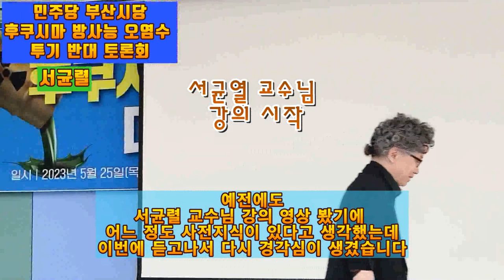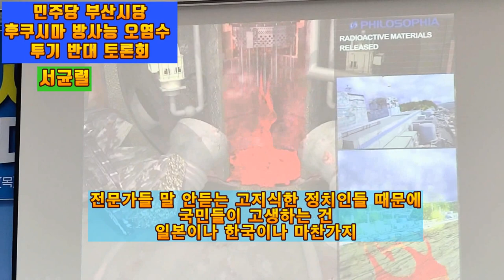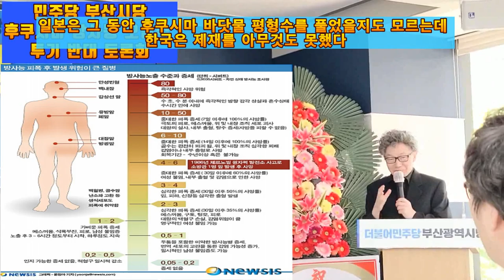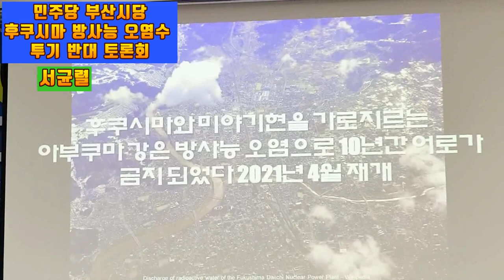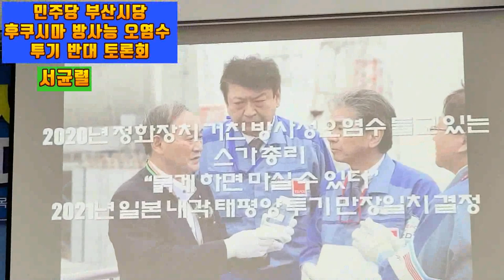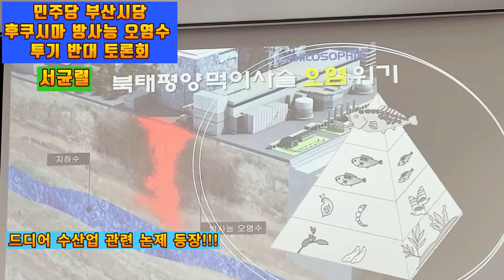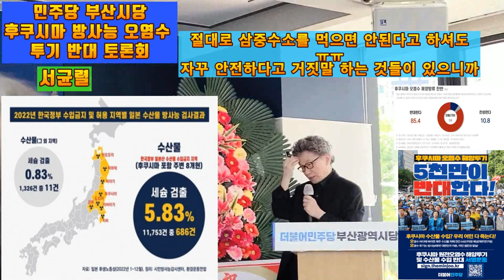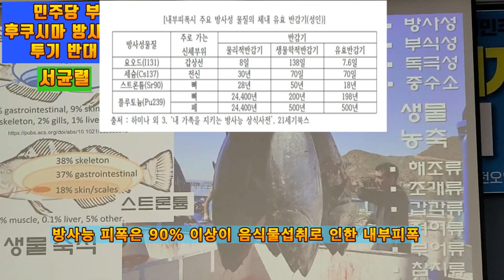💙💙💙서균렬 특강(종합편), 민주당 부산시당 후쿠시마 원전 방사능 ☢️ 오염수 무단 투기 반대 토론회에서